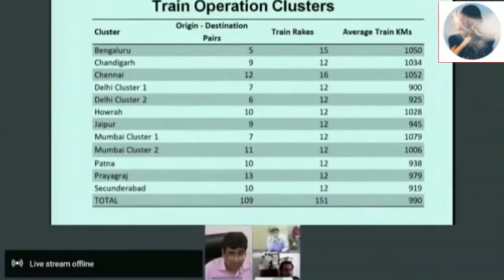Railway privatisation / रेलवे निजीकरण | Vinod Kumar Yadav Speech | Official Video | Railway Jobs